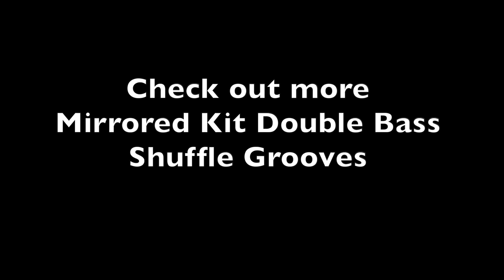Larry London: I'm Obsessed With These Grooves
Wear it proud.  Your support is appreciated.
Great Start Drumset Series Printed Version This will change your life.
Channel designed to demonstrate full-spectrum playing for promotion of my instructional Series.

Here are the titles for London's Great Start Drumset Series.
Great Start Answers: Answering over 100 of the Most Asked Questions
Great Start Secrets: A Total Resource for Instructors to Teach the Series
Great Start Quotations: A Full Collection of Every Quote in the Entire Series

Larry London: The Ultimate Great Start Drumset Series Sampler - Examples for very book in the Series.

Stay tuned: My best work will be released this year.

If you want to learn to play Open-handed, read in the advanced efficiency of "Two-line" notation and just generally become a badass of learning all the styles and meters, basically having the confidence of knowing what you are talking about, then my 13 Volume series is made for you.